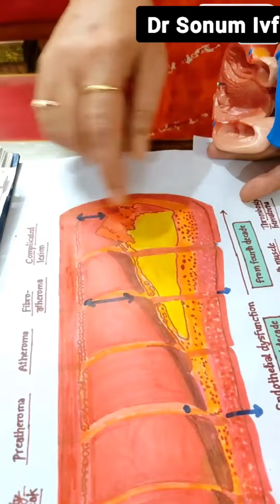DR SONUM IVF !! HEART ATTACK के बड़े कारण और निवारण जानिए DR SONUM से!!